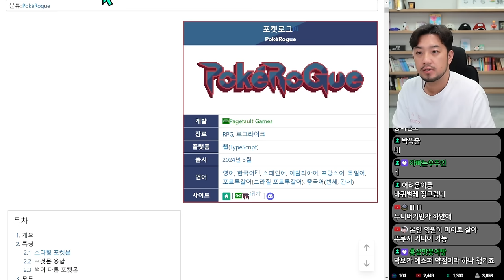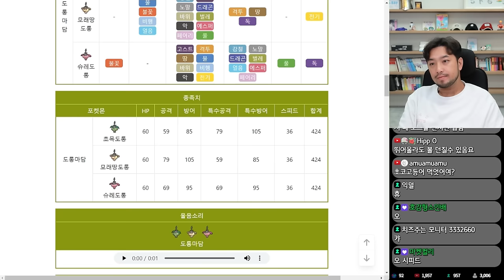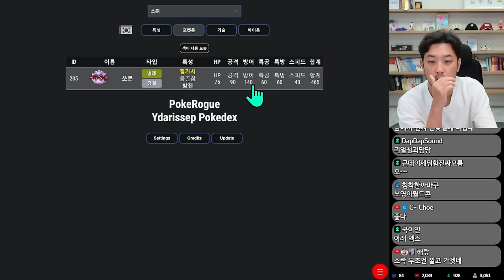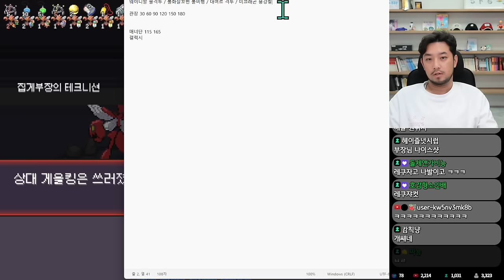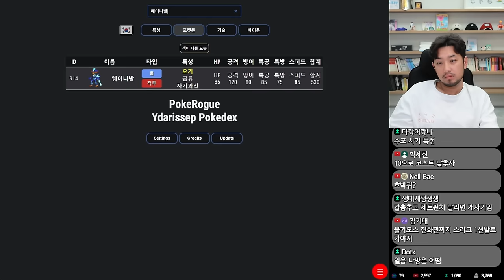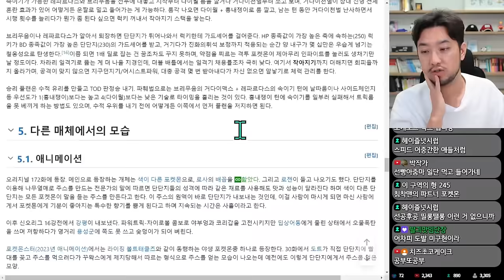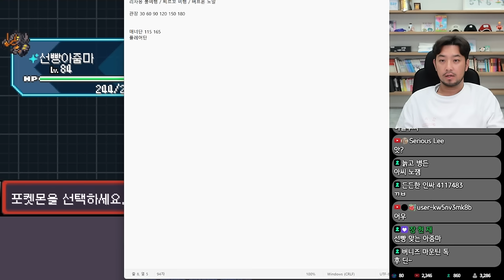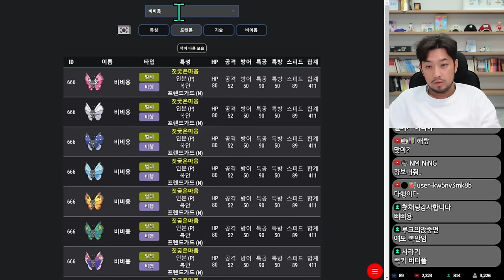포켓로그 | 벌레 타입 챌린지: 벌레 상사 - 풀버전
0:00 - 벌레 타입 챌린지 1트
4:00:23 - 벌레 타입 챌린지 2트